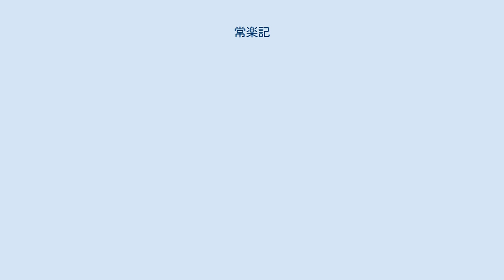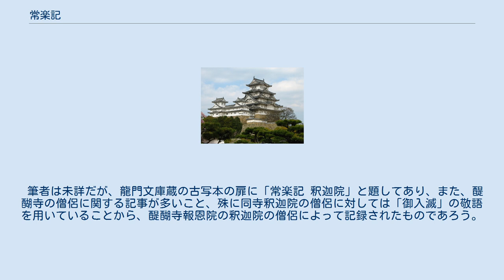常楽記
『常楽記』（じょうらくき）は、鎌倉時代末期から室町時代にかけて書き継がれた一種の過去帳。
全1巻。
 内容は、永仁3年（1295年）から応永32年（1425年）に至る間（ただし応仁元年（1467年）分のみ追記がある）、天皇・公家･武家･僧侶などの死没年月日（忌日）を過去帳風に記し、所々にはその年齢・所生・死因・場所を注記している。
収載人物は京都中心であるが、時には鎌倉や諸国にまで及んでおり、筆者の身分を推定させるものがある。
誤聞･誤解に基づく記事も多少見受けられるが、全体的には、南北朝時代・室町時代初期の人物に関する一次史料として貴重な価値を有している。
 筆者は未詳だが、龍門文庫蔵の古写本の扉に「常楽記 釈迦院」と題してあり、また、醍醐寺の僧侶に関する記事が多いこと、殊に同寺釈迦院の僧侶に対しては「御入滅」の敬語を用いていることから、醍醐寺報恩院の釈迦院の僧侶によって記録されたものであろう。
鎌倉時代末の元応年間には書き始められたらしく、正和3年（1314年）11月26日条の割注にある「愚身卅五歳」を最初の筆者（隆舜か）とすれば、その後弟子によって広く伝聞を集めながら書き継がれていったと考えられる。
 翻刻は『群書類従513』に収録される。
類従本を龍門文庫蔵古写本と対校するに、前者に誤写・誤脱が認められるが、一方で古写本の虫損部分を類従本によって補い得る記事も少なからず、双方ともに参照すべきである。
他の写本としては、天明3年（1783年）写の宮内庁書陵部本がある（彰考館本は戦災時に焼失）。